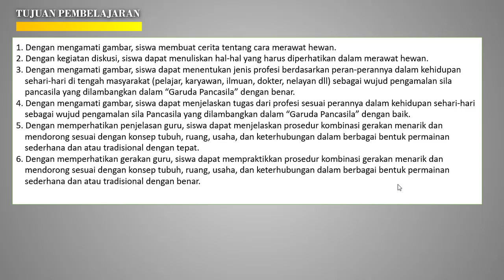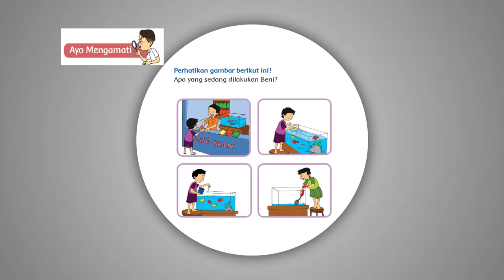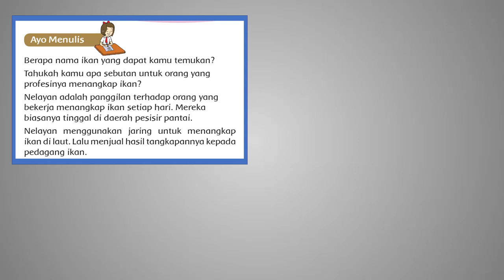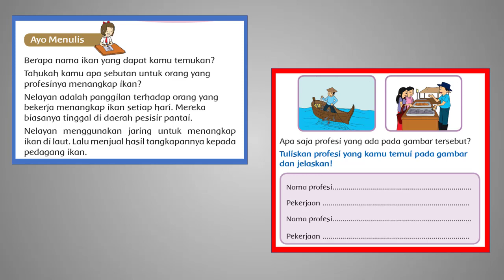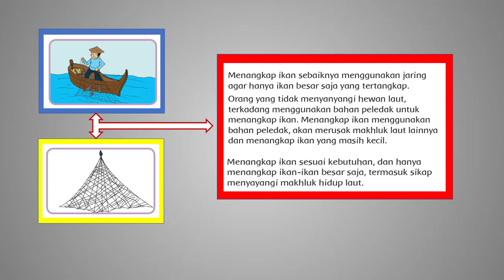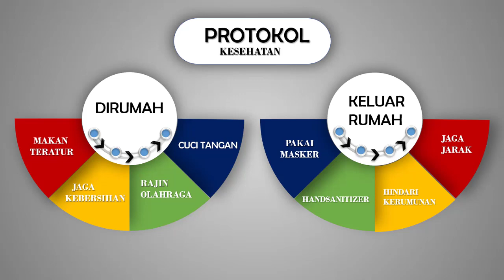KELAS 3 TEMA 2 SUBTEMA 4 PEMBELAJARAN 4